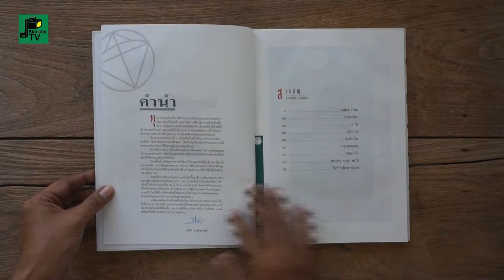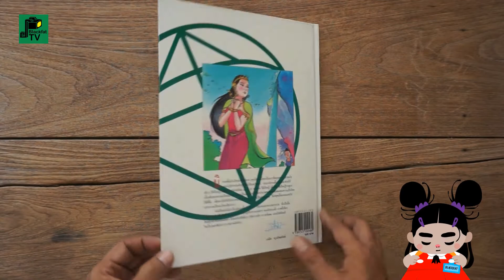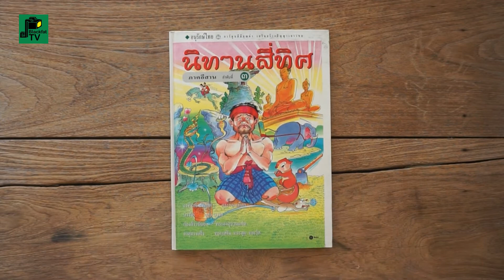"นิทานสี่ทิศ ภาคอีสาน" ชุดอนุรักษ์ไทย เล่มที่ 3 | 2546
"นิทานสี่ทิศ ภาคอีสาน" ชุดอนุรักษ์ไทย เล่มที่ 3
การ์ตูนดีมีคุณค่า เสริมสร้างปัญญาเยาวชน

หนังสือการ์ตูนชุดอนุรักษ์ไทย
เรื่องเล่าในเชิงนิทาน ที่เล่าต่อกันมา
เนื้อเรื่องมักเกี่ยวโยงกับสถานที่สำคัญต่างๆ
ภายในพื้นที่ชุมชนอาศัยของกลุ่มคนในท้องถิ่นนั้นๆ
ภายในเล่มมีทั้งเรื่องเล่าและภาพถ่ายสถานที่จริง
หนังสือเหมาะสำหรับเด็กและเยาวชน

พิมพ์และจัดจำหน่ายโดย : บริษัท ซีเอ็ดยูเคชั่น จำกัด (มหาขน)
ผู้พิมพ์ผู้โฆษณา : นายปฐม สุทธาธิกุลชัย พ.ศ. 2546
บรรณาธิการบริหาร : จินตนา ศิริอาชาวัฒนา
รองบรรณาธิการ : ดวงใจ สุนทร, วชิราภรณ์ กำเนิดเพ็ชร
ผู้ช่วยบรรณาธิการ : ประคอง ขุนทอง, เครือมาศ บุญล้อม, อัชฌา สมบูรณ์วิศาล,
ประทานพร ชินสุภางค์ภิเมธ, ชนันต์ อิทรักษ์, ศุภรักษ์ ปฐมกสิวัฒนา, เสาวณิต บัณฑุเศรษณี,
จารุวรรณ เวชสวัสดิ์, ชนิศา พิริยกิจ
เขียนอักษร : ชนันต์ อินทรักษ์
ที่ีปรึกษาศิลปกรรม : ธงชัย ชินศิรประภา
หัวหน้าศิลปกรรม : สมบูรณ์ ด่านวรนันท์
ศิลปกรรม : กัลยาณี นิ้มสกุล, รุ่งโรจน์ แสงพันธ์, ศักดิ์เดช เรืองรัตนากร, บรรจง วงศ์ธนะกุล
บรรณาธิการ ( บางกอกการ์ตูนนิส ) : อิทธิพล รัชเวทย์
กองบรรณาธิการ : สละ นาคบำรุง, โรมรัช รัชเวทย์, วิสูตร นวพันธ์, อำนาจ ทิพยจันทร์
พวงนัดดา หงษ์ทอง, ศิรินาถ มาสุจันทร์
ถ่ายภาพ : รุ่งโรจน์ รัชเวทย์, โอม รัชเวทย์
ลายเส้นการ์ตูน : สุกิจ ตันมั่นคง, อนุวัตน์ ชัยเมือง, รุ่งโรจน์ แสงพันธ์, สมควร กองศิลา,
วิชัย เอียประเสริฐ, สละ นาคบำรุง
ระบายสีการ์ตูน : วัฒน์ ทองอร่าม, วิชิต บุญหล้า
พิมพ์ที่ : บริษัท ด่านสุทธาการพิมพ์ จำกัด
ISBN 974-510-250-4 : อนุรักษ์ไทย
ISBN 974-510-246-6 : นิทานสี่ทิศ ภาคเหนือ